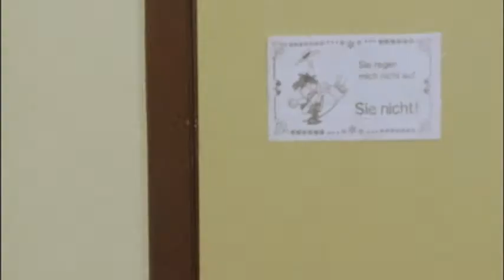Spaß beiseite - Herbert kommt! - Die Reserveübung (1981)